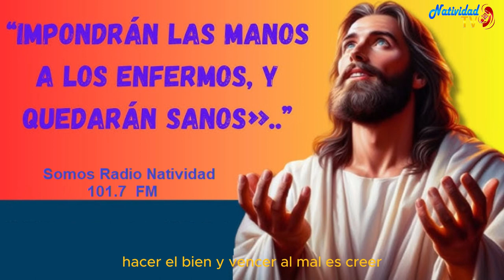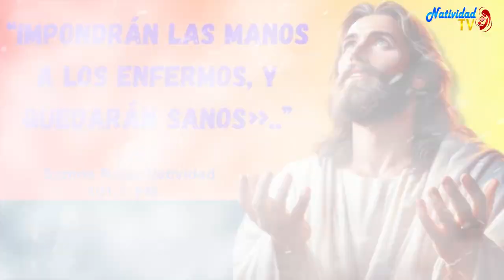EVANGELIO DE HOY | Pbro. Juan Carlos Gómez Yánez / Jueves, 25/04/2024